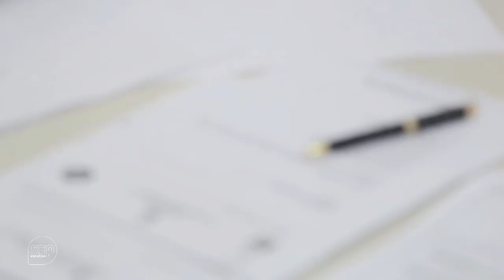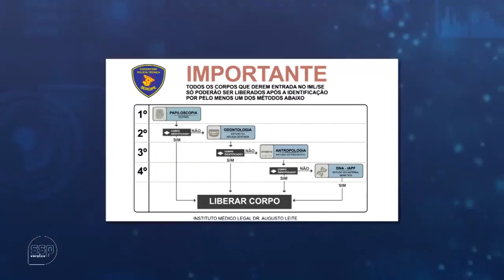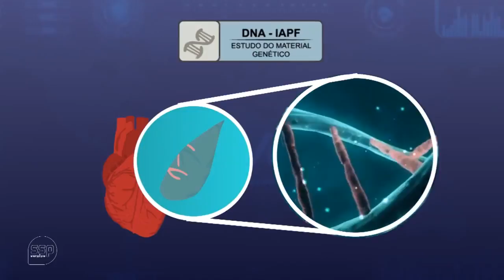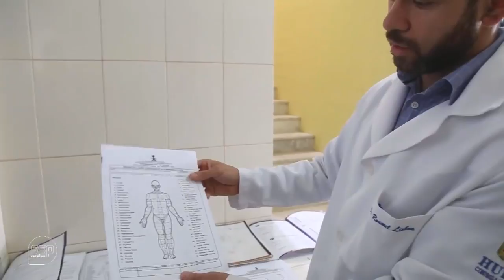IML: Entenda como funciona a liberação e identificação de corpos